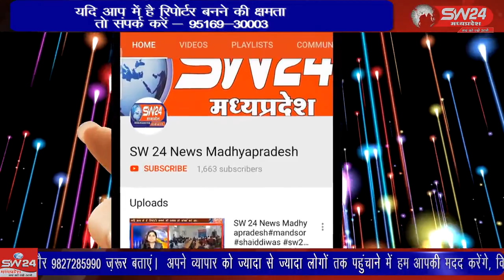SW 24 News Madhyapradesh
unn wariskhan waris जिले के ऊन के समीप निर्माणधिन एक सडक को लेकर यहा के रहवासियों ने मोर्चा खोल दिया है प्रभावितों और रहवासियों ने सडक विभाग के रवैये और व्यवस्थाओ में लापरवाही पर प्रश्न खड़े कर दिए है